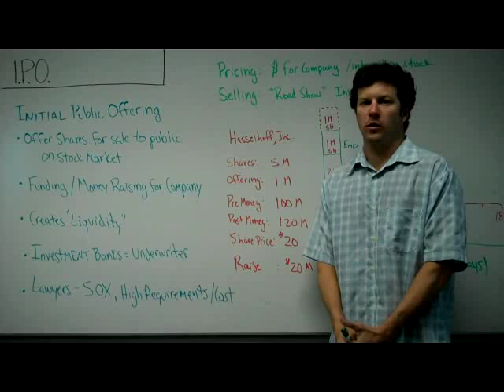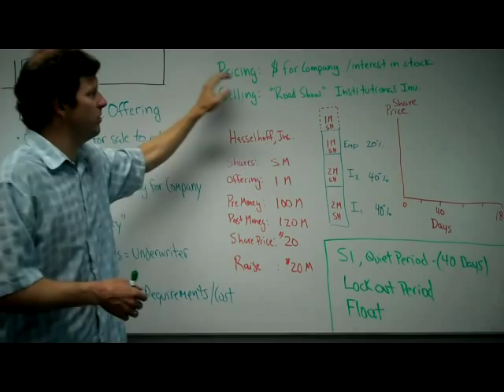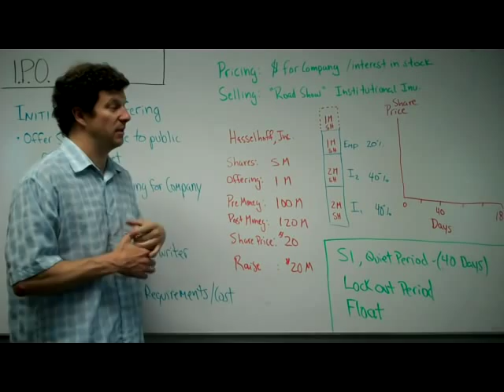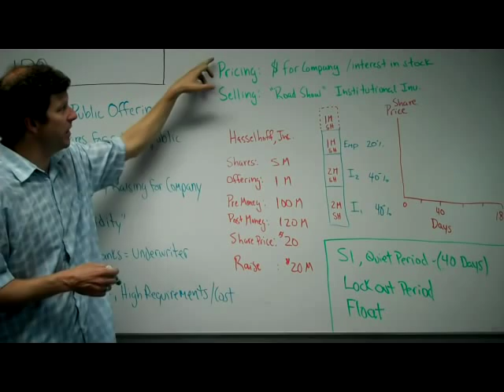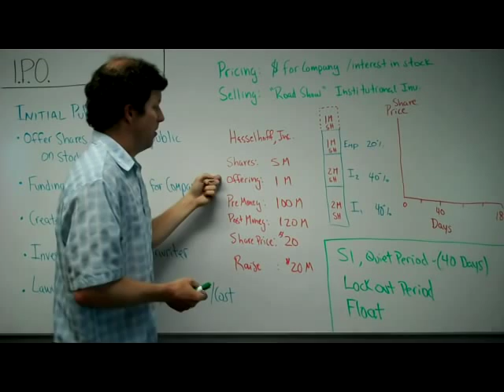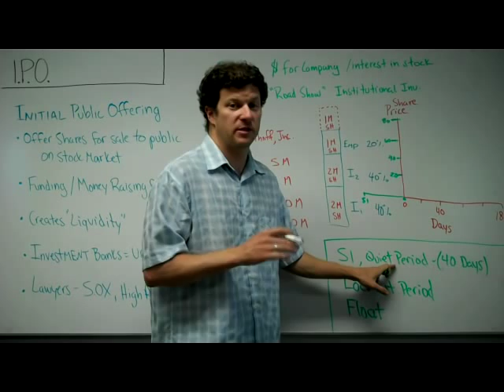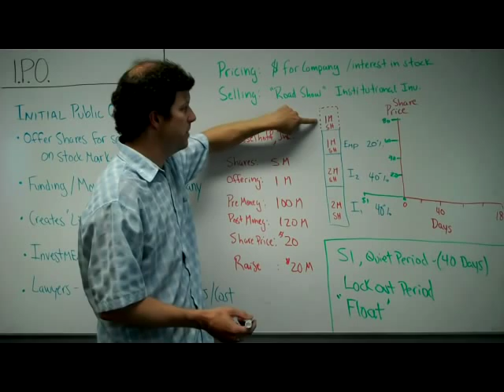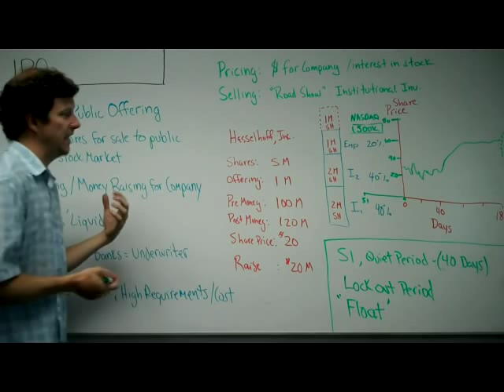IPO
What is an IPO and how does it work? Who does a company hire to help with an IPO and what do they do? Can you explain the math involved in a IPO?